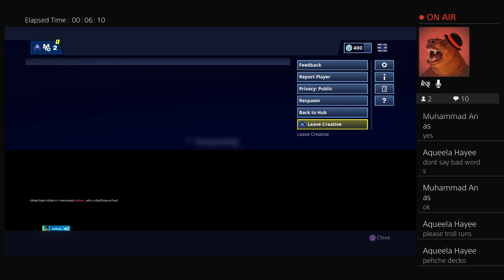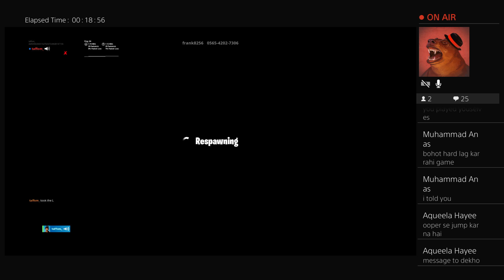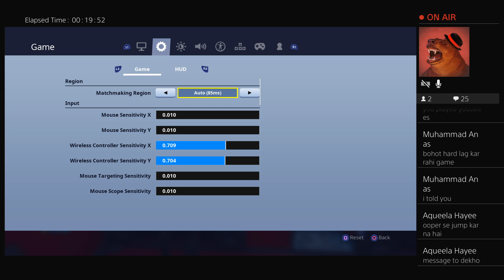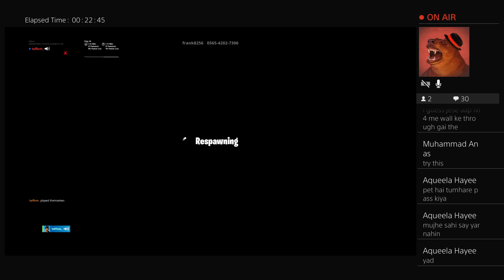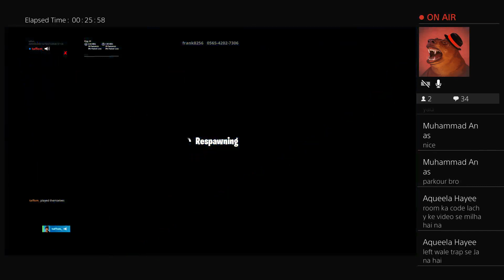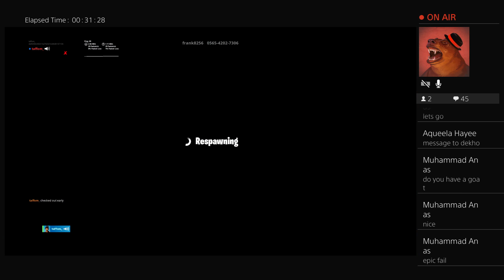Creative ?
Streamer ,  gaming 🤷🏻‍♂️